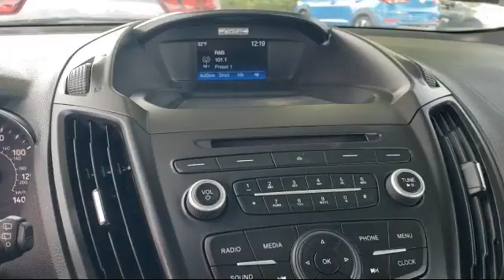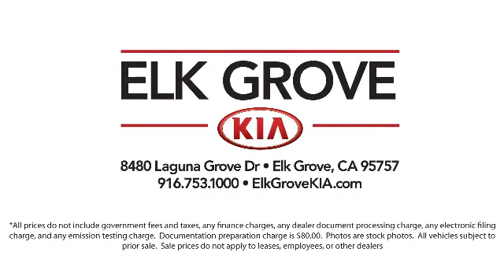2017 Ford Escape S Sport Utility Elk grove Sacramento Folsom Lodi Galt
2017 Ford Escape S Sport Utility Stock Number: G100295 Vin:1FMCU0F74HUE74913.

8480 Laguna Grove Dr.